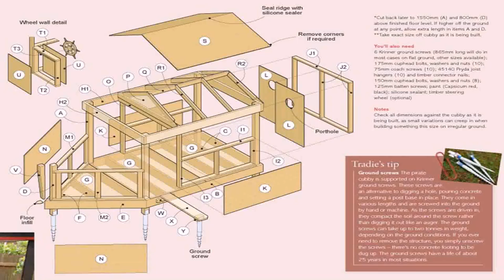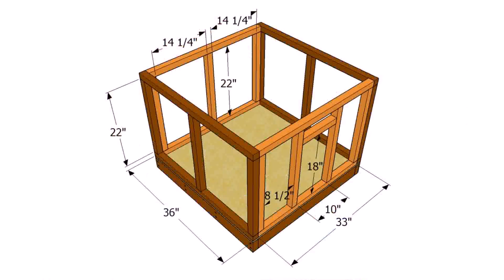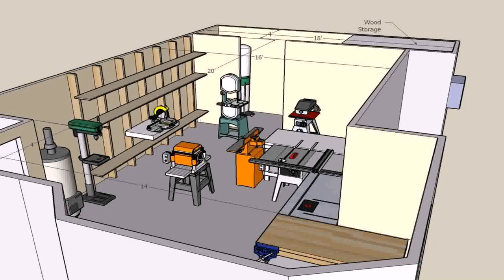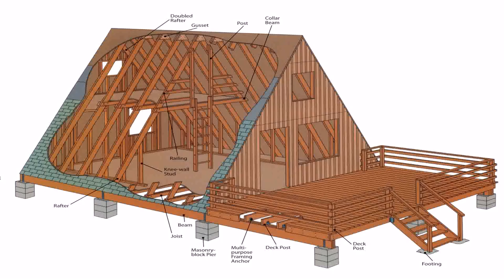Small House Plans Diy - DaddyGif.com (see description)